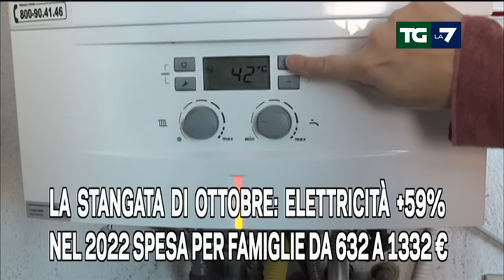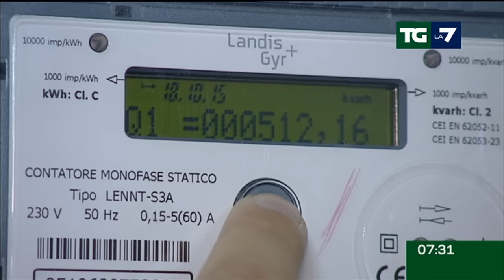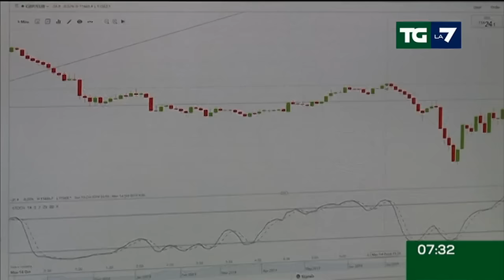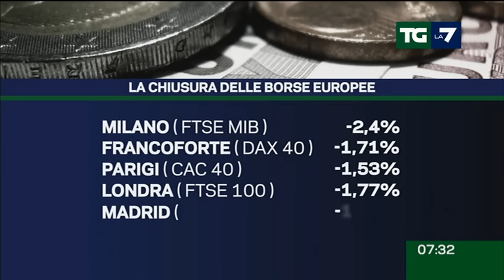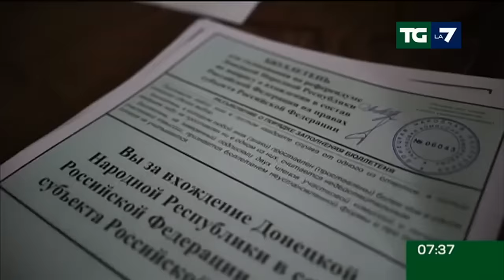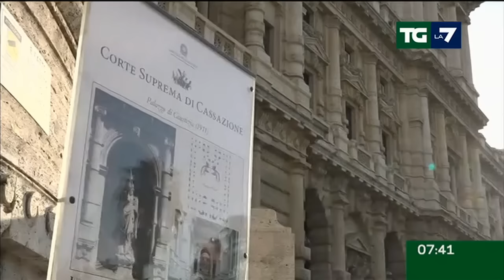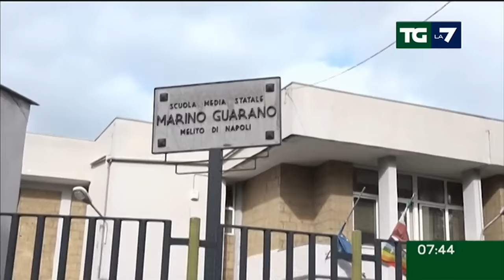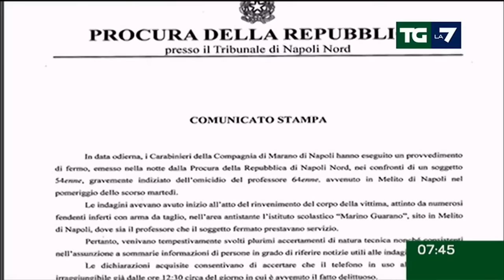Edizione delle ore 07.30 del 30/09/2022